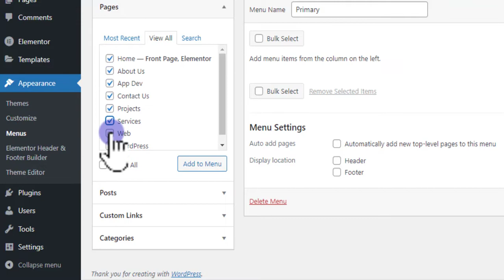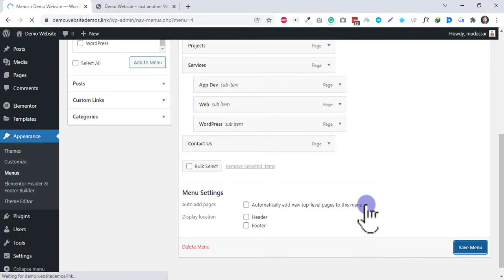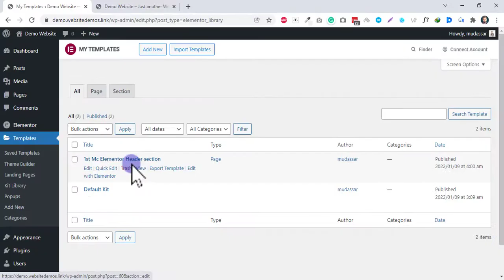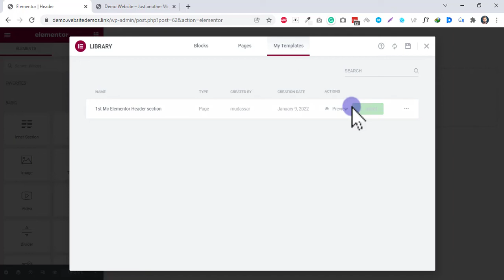𝖨𝗆𝗉𝗈𝗋𝗍 𝖬𝖼 𝖤𝗅𝖾𝗆𝖾𝗇𝗍𝗈𝗋 𝗁𝖾𝖺𝖽𝖾𝗋 𝖪𝗂𝗍𝗌 | 𝖣𝗈𝗐𝗇𝗅𝗈𝖺𝖽 𝖥𝗋𝖾𝖾 𝖤𝗅𝖾𝗆𝖾𝗇𝗍𝗈𝗋 𝖧𝖾𝖺𝖽𝖾𝗋 𝖳𝖾𝗆𝗉𝗅𝖺𝗍𝖾𝗌 2024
❤️ 𝖣𝗈𝗐𝗇𝗅𝗈𝖺𝖽 𝖥𝗋𝖾𝖾 𝖧𝖾𝖺𝖽𝖾𝗋 𝖳𝖾𝗆𝗉𝗅𝖺𝗍𝖾𝗌 𝗵𝗲𝗿𝗲 ➜ 𝗁𝗍𝗍𝗉𝗌://𝗆𝖼𝗌𝗍𝖺𝗋𝗍𝖾𝗋𝗌.𝖼𝗈𝗆/𝖿𝗋𝖾𝖾-𝖾𝗅𝖾𝗆𝖾𝗇𝗍𝗈𝗋-𝗁𝖾𝖺𝖽𝖾𝗋-𝗍𝖾𝗆𝗉𝗅𝖺𝗍𝖾𝗌/

𝖤𝗑𝗉𝗅𝗈𝗋𝖾 𝗈𝗎𝗋 𝖥𝗋𝖾𝖾 𝖤𝗅𝖾𝗆𝖾𝗇𝗍𝗈𝗋 𝗁𝖾𝖺𝖽𝖾𝗋 𝗍𝖾𝗆𝗉𝗅𝖺𝗍𝖾 𝗍𝗁𝖺𝗍 𝗂𝗌 𝗋𝖾𝗌𝗉𝗈𝗇𝗌𝗂𝗏𝖾 𝗆𝗈𝖻𝗂𝗅𝖾-𝗋𝖾𝖺𝖽𝗒 𝖤𝗅𝖾𝗆𝖾𝗇𝗍𝗈𝗋 𝖳𝖾𝗆𝗉𝗅𝖺𝗍𝖾𝗌. 𝖶𝗂𝗍𝗁 𝗍𝗁𝖾𝗌𝖾, 𝗒𝗈𝗎 𝖼𝖺𝗇 𝖼𝗋𝖾𝖺𝗍𝖾 𝖺 𝖻𝖾𝖺𝗎𝗍𝗂𝖿𝗎𝗅 𝖺𝗇𝖽 𝗎𝗇𝗂𝗊𝗎𝖾 𝗐𝖾𝖻𝗌𝗂𝗍𝖾 𝗁𝖾𝖺𝖽𝖾𝗋 𝗎𝗌𝗂𝗇𝗀 𝖤𝗅𝖾𝗆𝖾𝗇𝗍𝗈𝗋 𝖯𝖺𝗀𝖾 𝖻𝗎𝗂𝗅𝖽𝖾𝗋. 𝖳𝗁𝖾𝗌𝖾 𝖤𝗅𝖾𝗆𝖾𝗇𝗍𝗈𝗋 𝗁𝖾𝖺𝖽𝖾𝗋 𝗍𝖾𝗆𝗉𝗅𝖺𝗍𝖾𝗌 𝖿𝗋𝖾𝖾 𝖺𝗋𝖾 𝗉𝗋𝗈𝖿𝖾𝗌𝗌𝗂𝗈𝗇𝖺𝗅 𝗁𝖾𝖺𝖽𝖾𝗋 𝖽𝖾𝗌𝗂𝗀𝗇𝗌 𝗍𝗁𝖺𝗍 𝗒𝗈𝗎 𝗎𝗌𝖾 𝗈𝗇 𝖺𝗇𝗒 𝗐𝖾𝖻𝗌𝗂𝗍𝖾. 𝖳𝗁𝖾𝗋𝖾 𝖺𝗋𝖾 𝗋𝖾𝗌𝗉𝗈𝗇𝗌𝗂𝗏𝖾 𝖺𝗇𝖽 𝖼𝗅𝖾𝖺𝗇, 𝖺𝗇𝖽 𝖨𝗍 𝗅𝗈𝗈𝗄𝗌 𝖼𝗈𝗈𝗅 𝗈𝗇 𝖺𝗇𝗒 𝗋𝖾𝗌𝗈𝗅𝗎𝗍𝗂𝗈𝗇. 𝖤𝖺𝖼𝗁 𝗍𝖾𝗆𝗉𝗅𝖺𝗍𝖾 𝗂𝗌 𝖺𝗏𝖺𝗂𝗅𝖺𝖻𝗅𝖾 𝗂𝗇 𝟥 𝗈𝗋 𝟦 𝖽𝗂𝖿𝖿𝖾𝗋𝖾𝗇𝗍 𝖼𝗈𝗅𝗈𝗋𝗌. 𝖸𝗈𝗎 𝖼𝖺𝗇 𝗎𝗌𝖾 𝗂𝗍 𝖺𝖼𝖼𝗈𝗋𝖽𝗂𝗇𝗀 𝗍𝗈 𝗒𝗈𝗎𝗋 𝖻𝗋𝖺𝗇𝖽 𝖼𝗈𝗅𝗈𝗋, 𝖺𝗇𝖽 𝖾𝗏𝖾𝗇 𝗒𝗈𝗎 𝖼𝖺𝗇 𝖼𝗁𝖺𝗇𝗀𝖾 𝖼𝗈𝗅𝗈𝗋𝗌 𝗂𝗇 𝖤𝗅𝖾𝗆𝖾𝗇𝗍𝗈𝗋. 𝖬𝗈𝗌𝗍 𝖣𝖾𝗏𝖾𝗅𝗈𝗉𝖾𝗋𝗌 𝖺𝗇𝖽 𝖽𝖾𝗌𝗂𝗀𝗇𝖾𝗋𝗌 𝗆𝖺𝗄𝖾 𝖺 𝗐𝖾𝖻𝗌𝗂𝗍𝖾 𝗎𝗌𝗂𝗇𝗀 𝖤𝗅𝖾𝗆𝖾𝗇𝗍𝗈𝗋. 𝖡𝗎𝗍 𝗂𝗇 𝗍𝗁𝖾 𝖿𝗋𝖾𝖾 𝗏𝖾𝗋𝗌𝗂𝗈𝗇 𝖧𝖾𝖺𝖽𝖾𝗋 𝗍𝖾𝗆𝗉𝗅𝖺𝗍𝖾 𝗂𝗌 𝗇𝗈𝗍 𝖺𝗏𝖺𝗂𝗅𝖺𝖻𝗅𝖾. 𝖲𝗈, 𝗍𝗈𝖽𝖺𝗒 𝗁𝖾𝗋𝖾 𝗒𝗈𝗎 𝖿𝗂𝗇𝖽 𝖺𝗇𝖽 𝖽𝗈𝗐𝗇𝗅𝗈𝖺𝖽 𝗍𝗁𝖾 𝖤𝗅𝖾𝗆𝖾𝗇𝗍𝗈𝗋 𝗁𝖾𝖺𝖽𝖾𝗋 𝗍𝖾𝗆𝗉𝗅𝖺𝗍𝖾.

𝖲𝗍𝖾𝗉 𝟣: 𝖣𝗈𝗐𝗇𝗅𝗈𝖺𝖽 𝖤𝗅𝖾𝗆𝖾𝗇𝗍𝗈𝗋 𝖧𝖾𝖺𝖽𝖾𝗋 𝖳𝖾𝗆𝗉𝗅𝖺𝗍𝖾𝗌 𝖥𝗋𝗈𝗆 𝖬𝖼 𝖲𝗍𝖺𝗋𝗍𝖾𝗋𝗌
𝖲𝗍𝖾𝗉 𝟤: 𝖴𝗇𝗓𝗂𝗉 𝖳𝖾𝗆𝗉𝗅𝖺𝗍𝖾𝗌 𝖥𝗂𝗅𝖾
𝖲𝗍𝖾𝗉 𝟥: 𝖦𝗈 𝗍𝗈 𝖤𝗅𝖾𝗆𝖾𝗇𝗍𝗈𝗋 𝖲𝖺𝗏𝖾𝖽 𝖳𝖾𝗆𝗉𝗅𝖺𝗍𝖾𝗌, 𝖢𝗅𝗂𝖼𝗄 𝗈𝗇 𝖨𝗆𝗉𝗈𝗋𝗍 𝖺𝗇𝖽 𝗎𝗉𝗅𝗈𝖺𝖽 𝗃𝗌𝗈𝗇 𝖿𝗂𝗅𝖾. 𝖭𝗈𝗐 𝗍𝖾𝗆𝗉𝗅𝖺𝗍𝖾𝗌 𝗌𝗎𝖼𝖼𝖾𝗌𝗌𝖿𝗎𝗅𝗅𝗒 𝗂𝗆𝗉𝗈𝗋𝗍. 𝖭𝗈𝗐 𝗒𝗈𝗎 𝖼𝖺𝗇 𝖼𝗋𝖾𝖺𝗍𝖾 𝗁𝖾𝖺𝖽𝖾𝗋 , 𝗂𝗇𝗌𝖾𝗋𝗍 𝗇𝖾𝗐 𝗍𝖾𝗆𝗉𝗅𝖺𝗍𝖾𝗌 𝖺𝗇𝖽 𝗌𝖾𝗍 𝖼𝗈𝗇𝖽𝗂𝗍𝗂𝗈𝗇.

🟢 𝖥𝗋𝖾𝖾 𝖣𝗈𝗆𝖺𝗂𝗇 + ⚡ 𝖥𝖺𝗌𝗍 𝖧𝗈𝗌𝗍𝗂𝗇𝗀 | 𝖧𝗈𝗌𝗍𝗂𝗇𝗀𝖾𝗋.𝖼𝗈𝗆 | 𝗁𝗍𝗍𝗉𝗌://𝗆𝖼𝗌𝗍𝖺𝗋𝗍𝖾𝗋𝗌.𝖼𝗈𝗆/𝖻𝗅𝗈𝗀/𝗁𝗈𝗌𝗍𝗀𝖺𝗍𝗈𝗋
🟢 𝖡𝗎𝗒 𝖳𝗁𝖾𝗆𝖾𝗌 🏷️ | 𝗁𝗍𝗍𝗉𝗌://𝗆𝖼𝗌𝗍𝖺𝗋𝗍𝖾𝗋𝗌.𝖼𝗈𝗆/𝖻𝗅𝗈𝗀/𝗍𝗁𝖾𝗆𝖾𝖿𝗈𝗋𝖾𝗌𝗍
🟢 𝖡𝗎𝗒 𝖤𝗅𝖾𝗆𝖾𝗇𝗍𝗈𝗋 𝖯𝗋𝗈 | 𝗁𝗍𝗍𝗉𝗌://𝗆𝖼𝗌𝗍𝖺𝗋𝗍𝖾𝗋𝗌.𝖼𝗈𝗆/𝖻𝗅𝗈𝗀/𝖾𝗅𝖾𝗆𝖾𝗇𝗍𝗈𝗋-𝗉𝗋𝗈
🟢 𝖶𝖾𝖻𝖿𝗅𝗈𝗐 | 𝗁𝗍𝗍𝗉𝗌://𝗆𝖼𝗌𝗍𝖺𝗋𝗍𝖾𝗋𝗌.𝖼𝗈𝗆/𝖻𝗅𝗈𝗀/𝗐𝖾𝖻𝖿𝗅𝗈𝗐
🟢 𝖲𝗁𝗈𝗉𝗂𝖿𝗒 | 𝗁𝗍𝗍𝗉𝗌://𝗆𝖼𝗌𝗍𝖺𝗋𝗍𝖾𝗋𝗌.𝖼𝗈𝗆/𝖻𝗅𝗈𝗀/𝗌𝗁𝗈𝗉𝗂𝖿𝗒𝖺𝖿𝖿
🟢 𝖠𝗉𝗉 𝖲𝗎𝗆𝗈 | 𝗁𝗍𝗍𝗉𝗌://𝗆𝖼𝗌𝗍𝖺𝗋𝗍𝖾𝗋𝗌.𝖼𝗈𝗆/𝖻𝗅𝗈𝗀/𝖺𝗉𝗉𝗌𝗎𝗆𝗈

🙌 𝖢𝗁𝖾𝖼𝗄 𝖬𝗎𝖽𝖺𝗌𝗌𝖺𝗋 𝖯𝗈𝗋𝗍𝖿𝗈𝗅𝗂𝗈: 𝖱𝖾𝖺𝖽 𝖬𝗈𝗋𝖾 𝖡𝗅𝗈𝗀 : 𝗁𝗍𝗍𝗉𝗌://𝗆𝖼𝗌𝗍𝖺𝗋𝗍𝖾𝗋𝗌.𝖼𝗈𝗆/𝗆𝗌/

💬 𝗙𝗼𝗹𝗹𝗼𝘄 & 𝗖𝗵𝗮𝘁 𝘄𝗶𝘁𝗵 𝘂𝘀:
𝖨𝗇𝗌𝗍𝖺𝗀𝗋𝖺𝗆 ➜ 𝗁𝗍𝗍𝗉𝗌://𝗐𝗐𝗐.𝗂𝗇𝗌𝗍𝖺𝗀𝗋𝖺𝗆.𝖼𝗈𝗆/𝗆𝖼𝗌𝗍𝖺𝗋𝗍𝖾𝗋𝗌/
𝖥𝖺𝖼𝖾𝖻𝗈𝗈𝗄 ➜ 𝗁𝗍𝗍𝗉𝗌://𝗐𝗐𝗐.𝖿𝖺𝖼𝖾𝖻𝗈𝗈𝗄.𝖼𝗈𝗆/𝗆𝖼𝗌𝗍𝖺𝗋𝗍𝖾𝗋𝗌/
𝖫𝗂𝗇𝗄𝖾𝖽𝖨𝗇 ➜ 𝗁𝗍𝗍𝗉𝗌://𝗐𝗐𝗐.𝗅𝗂𝗇𝗄𝖾𝖽𝗂𝗇.𝖼𝗈𝗆/𝖼𝗈𝗆𝗉𝖺𝗇𝗒/𝗆𝖼𝗌𝗍𝖺𝗋𝗍𝖾𝗋𝗌
𝖸𝗈𝗎𝗍𝗎𝖻𝖾 ➜ 𝗁𝗍𝗍𝗉𝗌://𝗐𝗐𝗐.𝗒𝗈𝗎𝗍𝗎𝖻𝖾.𝖼𝗈𝗆/𝗆𝖼𝗌𝗍𝖺𝗋𝗍𝖾𝗋𝗌

𝖣𝗈𝗐𝗇𝗅𝗈𝖺𝖽 𝖤𝗅𝖾𝗆𝖾𝗇𝗍𝗈𝗋 𝖲𝗂𝗇𝗀𝗅𝖾 𝖯𝗈𝗌𝗍 𝖳𝖾𝗆𝗉𝗅𝖺𝗍𝖾𝗌 𝟤𝟢𝟤𝟦